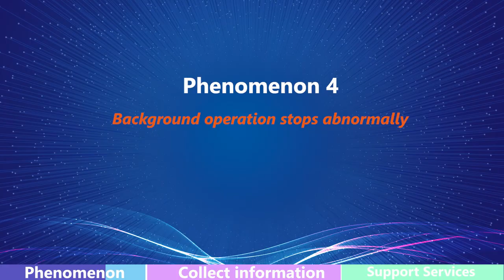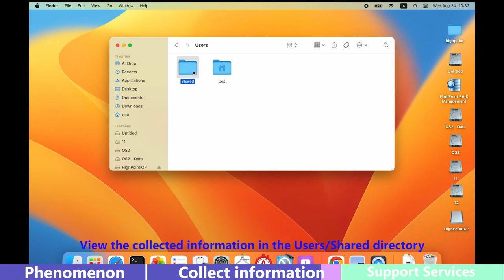macOS DataRAID Verify Rebuilding foreground background abort or stop